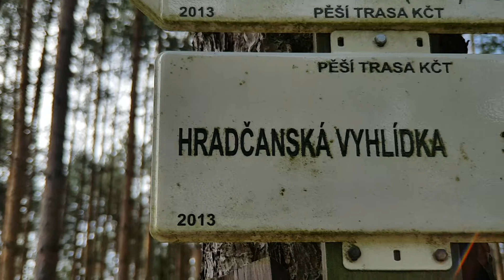Hradčanská vyhlídka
Kokořínsko Máchův kraj